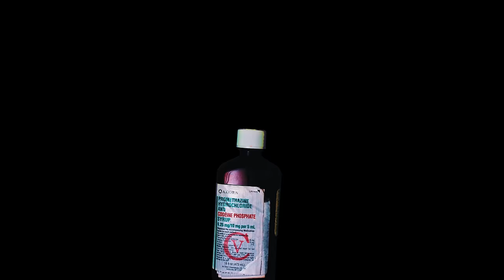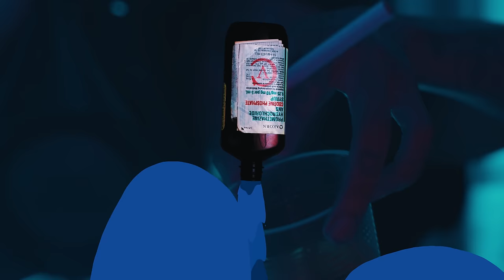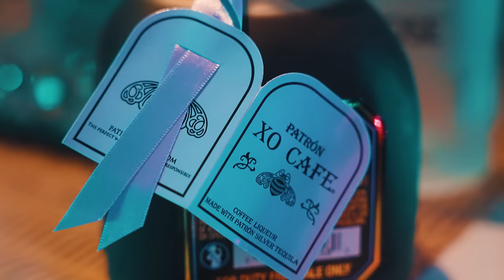Pablo YG, Kraff - Scamming Mi Love (Official Video)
2022 Sasaine Music Records & Kushmatic Sound